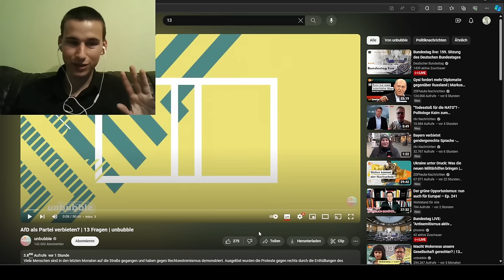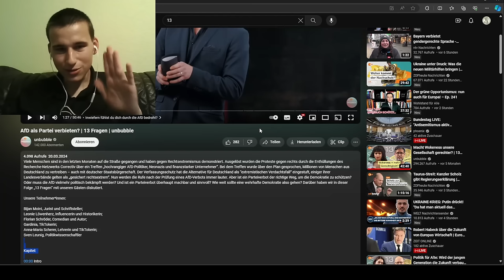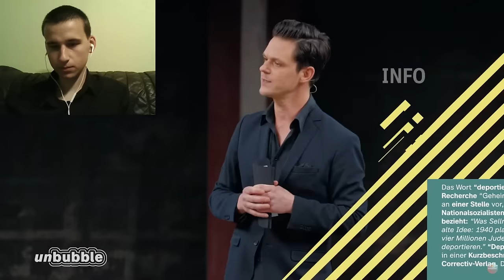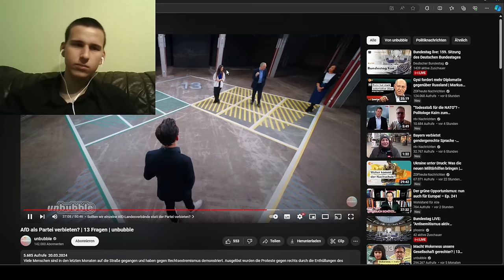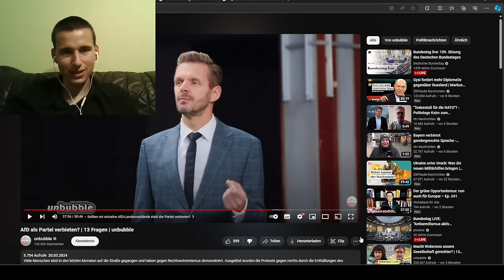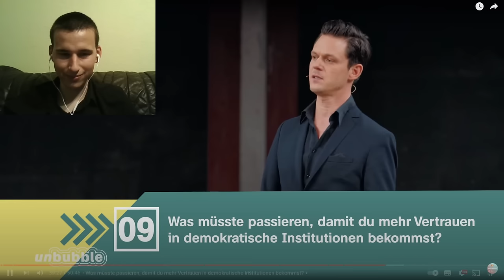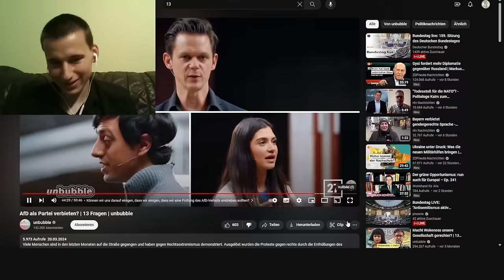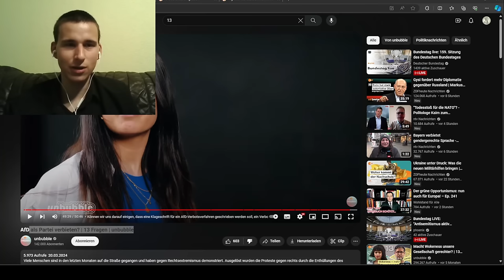Funk propagiert ein AfD-Verbot | Reaktion auf 13 Fragen (unbubble)